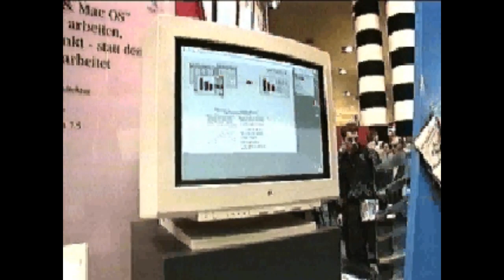Bandai Pippin 1995 Release